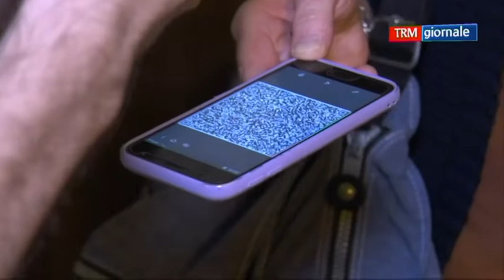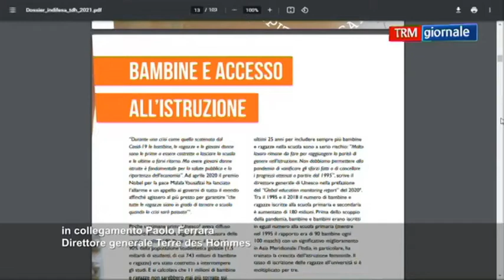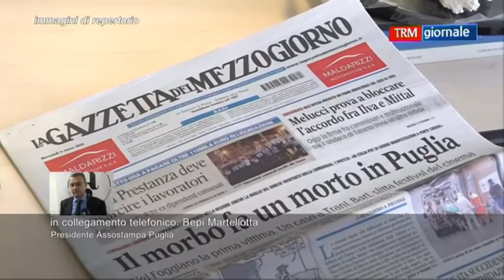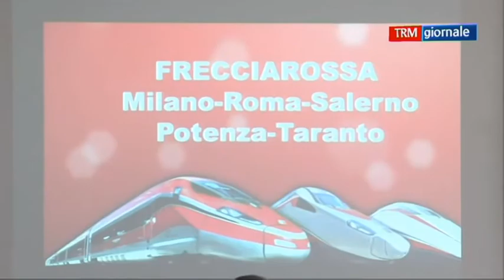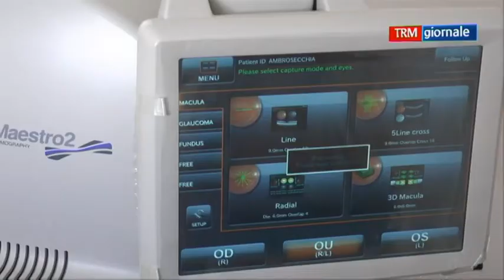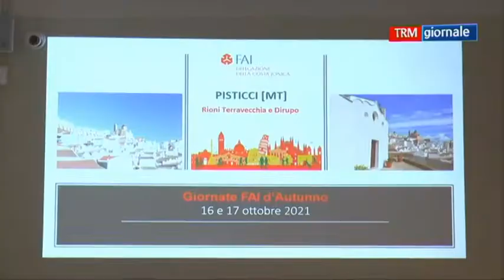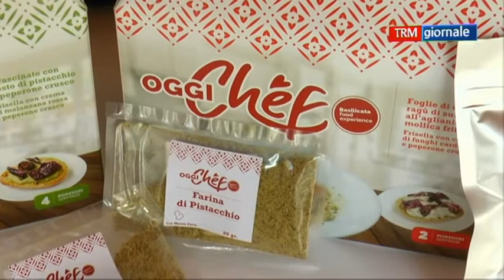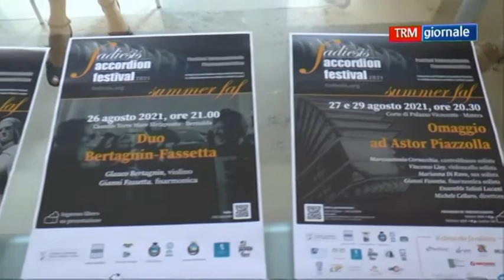TRM giornale dell'8 ottobre 2021 (edizione delle 13.40)